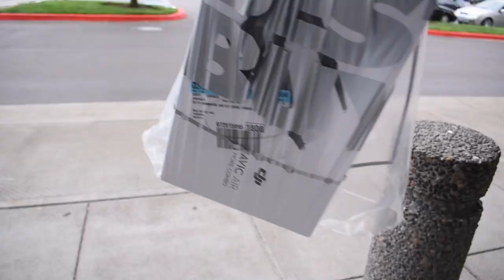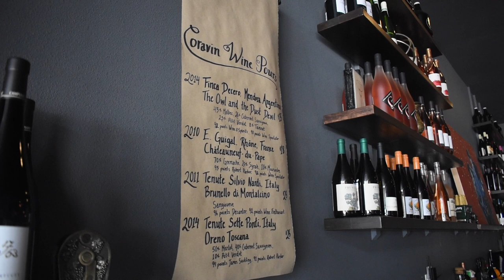That One Day Where I Chopped Off The Top Of A Wine Bottle And Flew A Drone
Huge thanks to Brandon of The Brandon Porter Show for your help with this episode!

In this episode I picked up my Mavic Air drone and flew it for the first time and kept a promise I made in my previous vlog episode :).

Sabering is something I've only done once before and may be one of the most satisfying things to do...ever.

For the Sabering, we were hosted by Barley and Vine Tavern in Newberg, OR.

About Nick's PNW Experience:

Brandi and I both have careers that take a lot of time, effort and energy.  In order to decompress and create balance in our lives, we travel as MUCH as we can.

This channel specifically emphasizes the amazing places in the Pacific Northwest.  Having visited many other cities, states and countries, there is always something special about coming back home.  So as we travel and tour the PNW, we will be documenting our experiences for your YouTube viewing pleasure.

Watch as our journey continues and learn whether or not our destinations are spots you'd like to visit too!  The PNW is a magical place with tons of diversity.

We will always respond to comments and would love to check out your videos as well!

Other videos in this channel will or already cover:

Visiting the Pacific Northwet
Oregon Wineries
Oregon Wine Tours
Winemakers and their stories
Beer, Breweries and drinking beer :)
Willamette Valley
Traveling Oregon
Travel Vlogs
Travel Guide
Cycling
Videography
Vlogging
Cinemetography
Vacations
Vacation Rentals
YouTubers